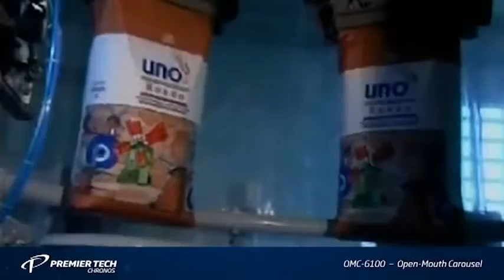Powder packaging machine